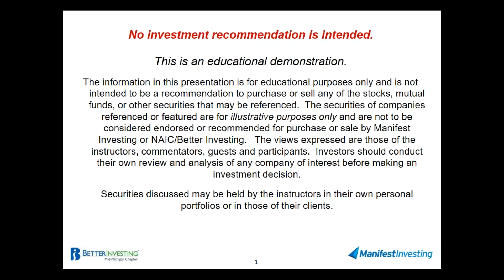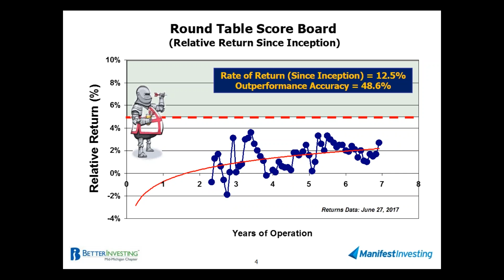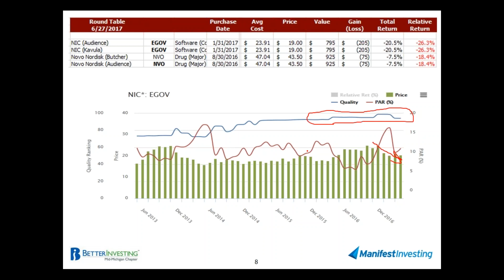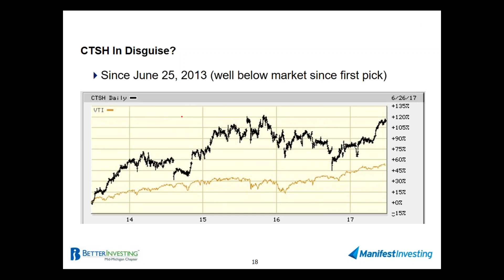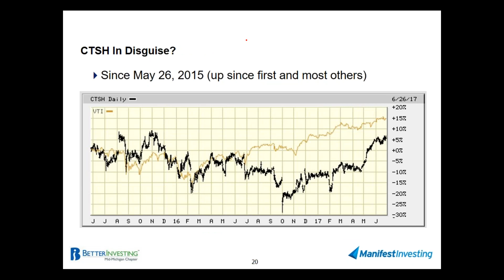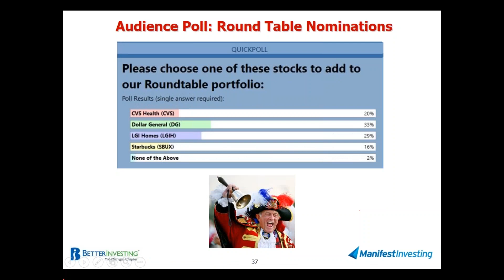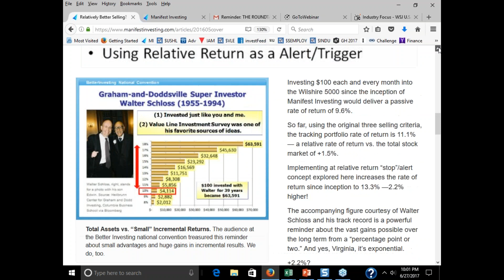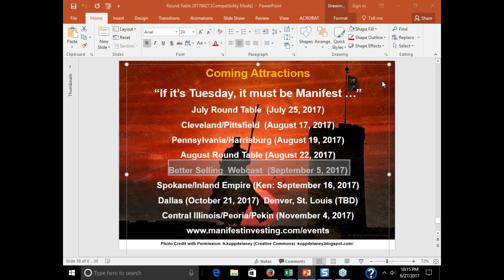Round Table, June 2017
Our June Round Table, was held on June 27th. We're winding up seven years of demonstrating successful investing and exploring together.  Stocks: EPAM Systems (EPAM), Kroger (KR), Middleby (MIDD) ... the audience selected Middleby.  Stocks sold: Whole Foods (WFM) and Bio-Techne (TECH).